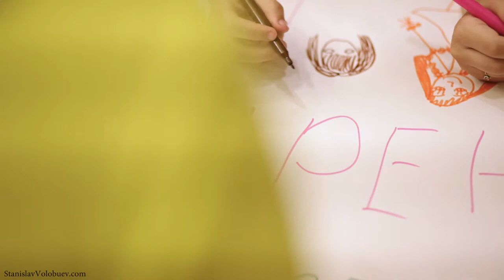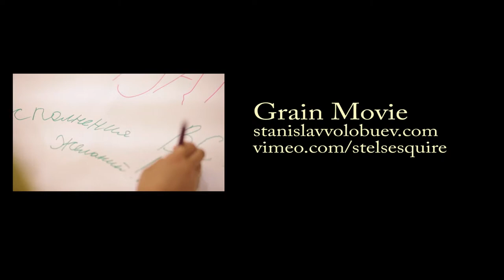День рождение Софии.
5 лет
Mc Donalds

город Шахты 2013